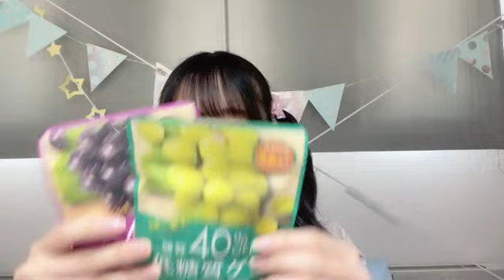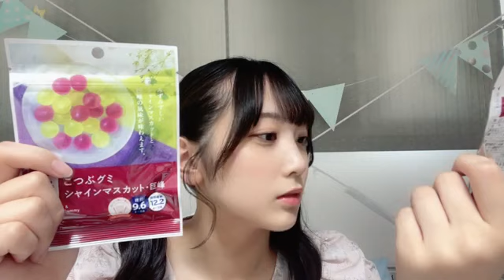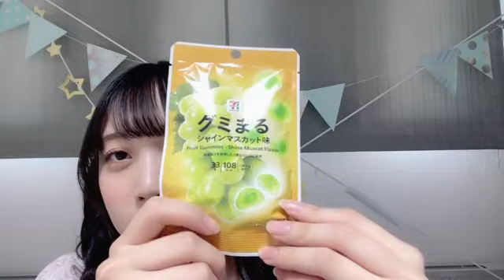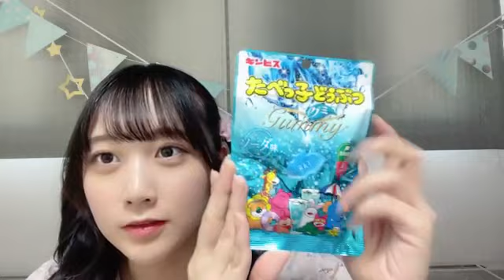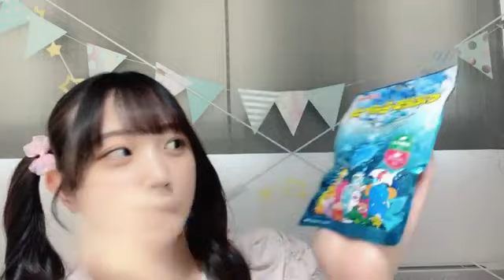SHOWROOM 木本 優菜（NGT48） 2024年07月11日15時59分28秒